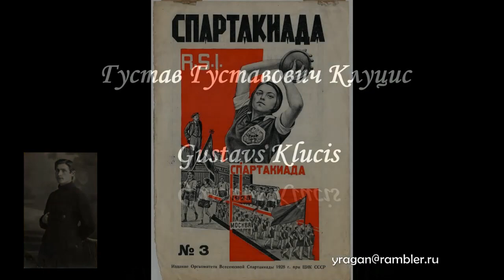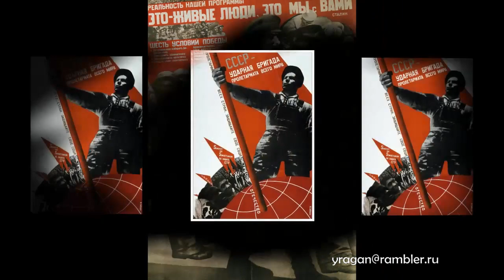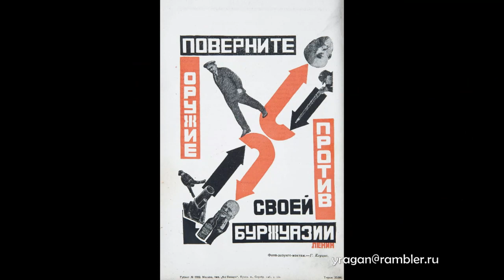Густав Густавович Клуцис Gustavs Klucis биография работы